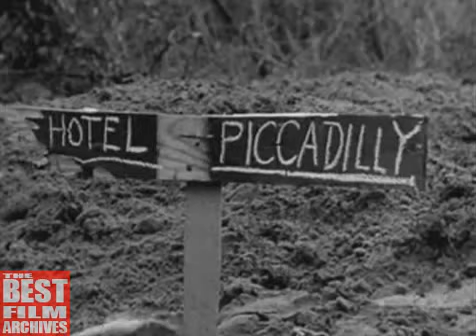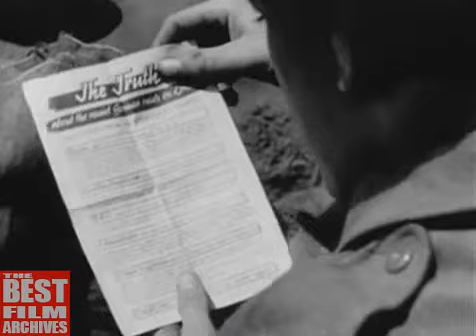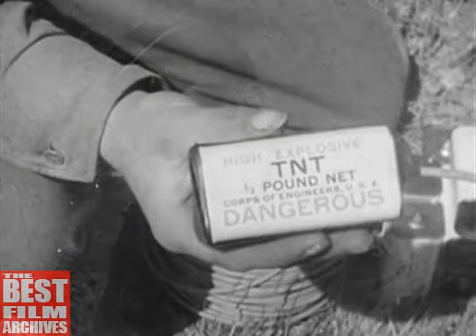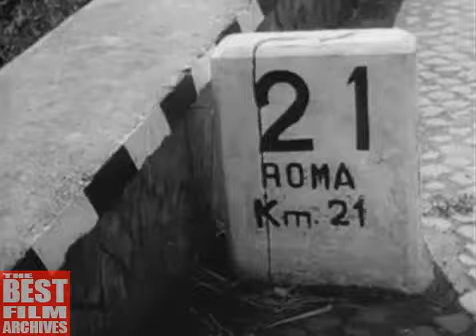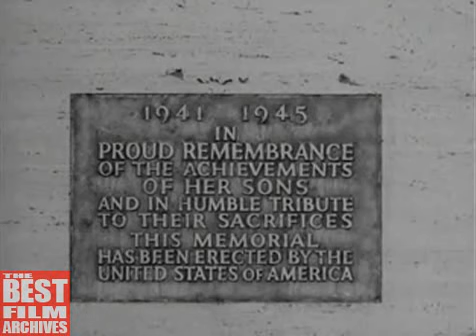WW2 in Italy - Battle of Anzio | 1944 | Italian Campaign: Operation Shingle | WWII Documentary Film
This Documentary shows us the battle of Anzio as part of the battle for Rome of the Italian Campaign of World War II.